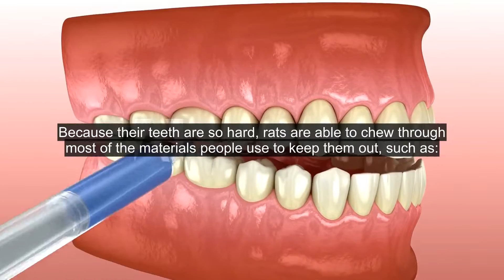Can rats chew through plastic sheds?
Because their teeth are so hard, rats are able to chew through most of the materials people use to keep them out, such as: Plastic.